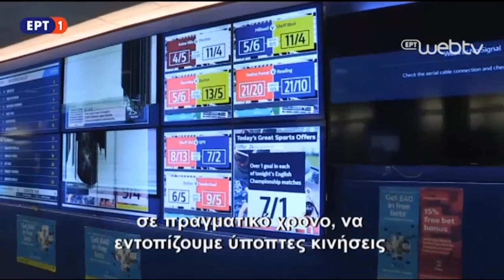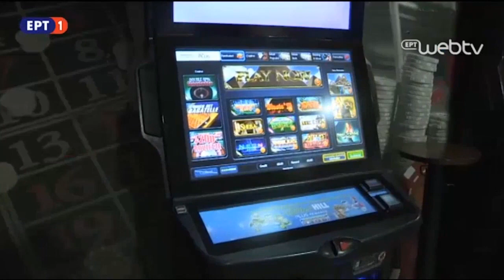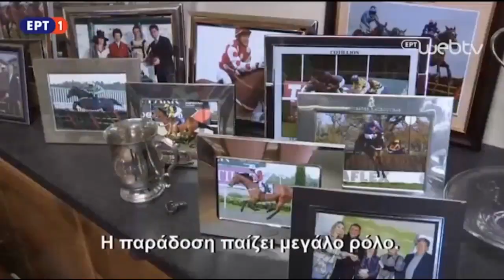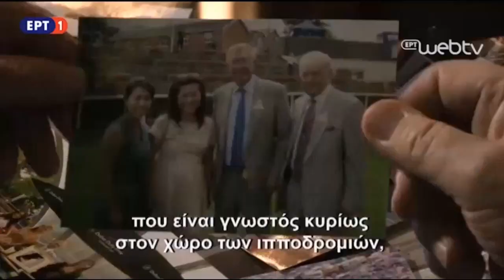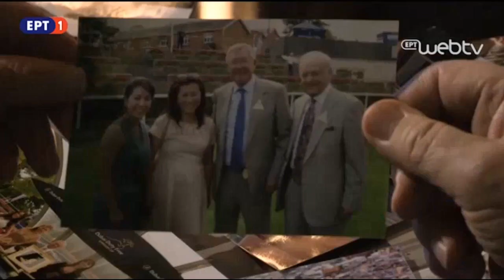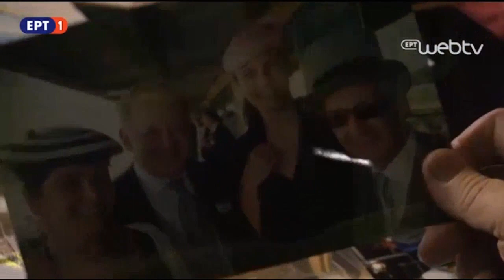Οι ιπποδρομίες στην Βρετανία ,ένα σπορ για όλη την οικογένεια !!!!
Οι ιπποδρομίες στην Βρετανία. Ένα σπορ για όλη την οικογένεια. Επίσης, είναι και μια τεράστια βιομηχανία που συνεισφέρει δισεκατομμύρια λίρες στην αγγλική οικονομία. Συνεντεύξεις με εκπρόσωπο της αρχής ιπποδρομιών, με τον προπονητή ίππων Ίαν Γουίλιαμς, με τον Έλληνα ιδιοκτήτη ίππων στον αγγλικό ιππόδρομο Σωτήρη Χασιάκο και με εκπρόσωπο των γραφείων στοιχημάτων.